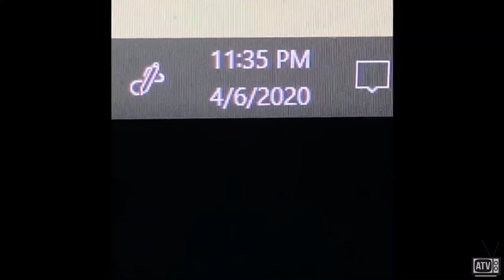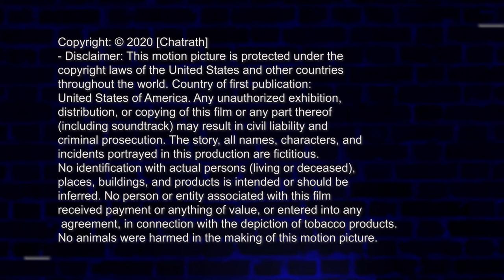ATV Entertainment Episode 1: Hygiene | ATV News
ATV News is back with a brand new series to wrap up this school year! In this episode, the News Team has created segments centered around the topic of hygiene. What is hygiene? Is it important? Why does anyone need to shower if you're at home all day?
Director and Editor: Shaun Chatrath
Anchors: Keely Blissmer and Paxton Wright
Segments by: Andrew Beard, Lori Sinanian, Natali Aviles, Bri Youkhana, Shaun Chatrath, Keely Blissmer, Paxton Wright